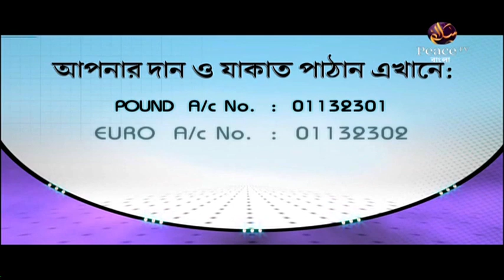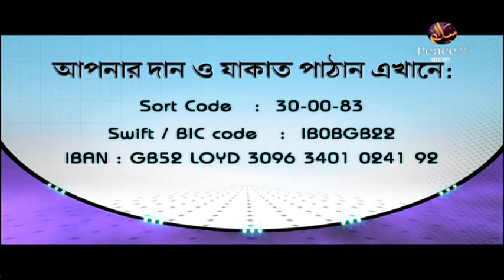৯৬. আসুন কুরআন দিয়ে জীবন গড়ি। শাইখ আব্দুর রাহমান মাদানী। পিস টিভি বাংলা